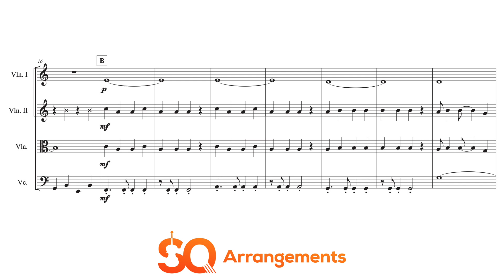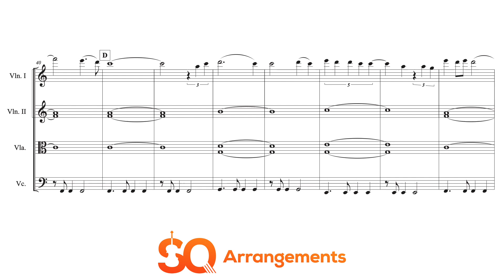Chandelier (Sia) - String Quartet Arrangement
Demo with digital instruments